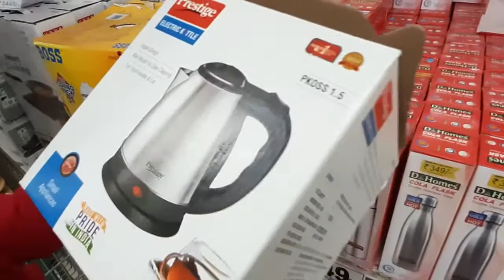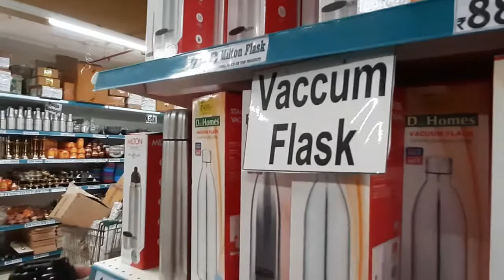D mart Shopping Mall | Maine Jaker Dhamaal Kiya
aaj D Mart jaana hua kadi Saaman waha Sastaa mila